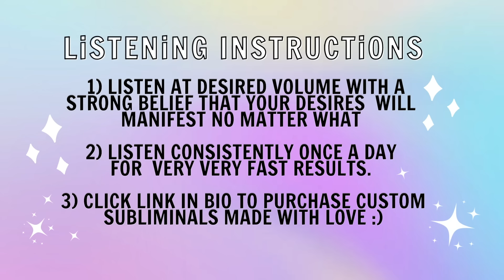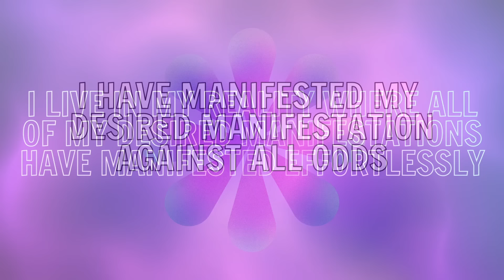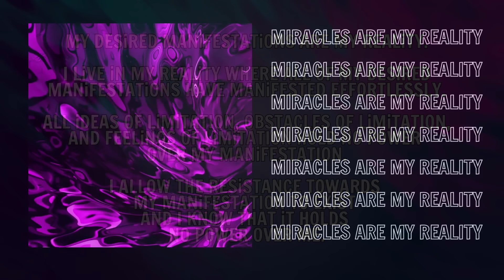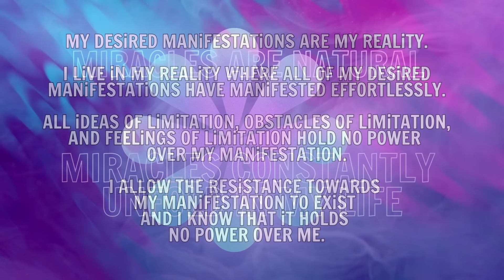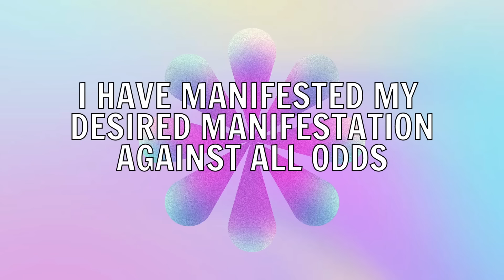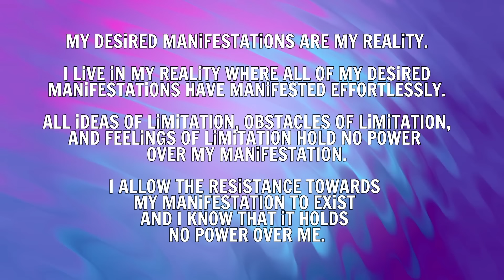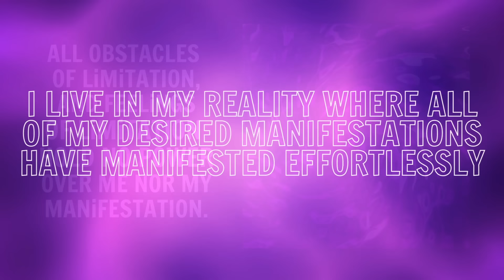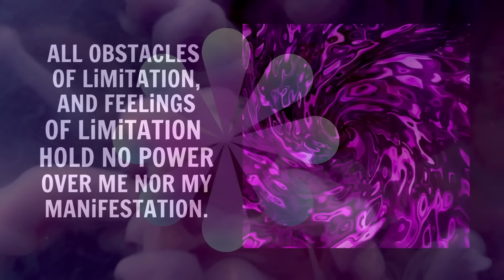MANIFEST ANYTHING NOW SUBLIMINAL | Manifest Anything Despite Circumstances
With this powerful subliminal audio, NOTHING STANDS IN YOUR WAY ♡
You always have the power to manifest ANYTHING despite circumstances!

ABOUT THIS AMAZING SUBLIMINAL AUDIO -
❥ STAY HYDRATED
❥ ALL OF MY SUBLiMINALS ARE SAFE
❥  ALL RECORDiNGS CAN BE DOWNLOADED
❥ EARPHONES OR HEADPHONES ARE OPTiONAL

iNSTRUCTiONS FOR LiSTENiNG SUBLIMINAL AUDIO -
❥ LiSTEN AT A LOW TO COMFORTABLE VOLUME
❥ LiSTEN AS MANY TiMES AS NEEDED, FOLLOW YOUR iNTUiTiON
❥ WHiLE LiSTENiNG VISUALiZE HAViNG YOUR DESiRED RESULT,
BE GRATEFUL KNOWiNG YOU ARE WORTHY OF YOUR DESiRED RESULT.
❥ YOU CAN DO ANYTHiNG WHiLE LiSTENiNG TO THiS SUBLiMINAL.
❥ LiSTEN CONSiSTENTLY ONCE A DAY OF LiSTENiNG FOR
VERY VERY VERY FAST RESULTS.

BENEFITS -
❥ You will literally manifest everything you want
❥ You can manifest miracles at a miraculous rate
❥ The subliminal puts your subconscious mind a reality where all of your desires have manifest easily regardless of how rigid your external reality may seem
❥ You can use it to sway any result in your favor no matter the situation

SUBLIMINAL AFFIRMATIONS
(as many as I can fit in my description box lol).
Subconcious mind I now receive all of the following statements, and words said in this subliminal audio as true to myself and my identity. Everything said in this subliminal with the intention of me believing that I am miraculously manifesting my miracle manifestation above all else is now true to me, forever, and always. I believe that I have manifested my desired manifestation against all odds. I believe I have manifested my desired manifestations no matter what events occurred in my reality, I have successfully manifested my desired manifestation no matter what has occurred in my reality. My desired manifestations are my reality. All ideas of limitation, obstacles of limitation, and feelings of limitation hold no power over my manifestation. I allow the resistance towards my manifestation to exist but i know that it holds no power over me. I live in the reality where all of my desired manifestations have manifested effortlessly.Subconscious mind I identify with the version of myself who easily manifests all they desire. For the highest good of all, I manifest every single thing I deeply desire.Even when I have doubts & insecurity I still consistently and consistently manifest everything I want. Subconscious mind - I command you to overcome all limiting beliefs & doubts and fully 100% identify with the version of myself who has manifested every single thing I want.Subconscious mind know & understand that nothing can get in the way of my manifestations. My manifestations are inevitable - they are constantly happening & unfolding in my life miraculously. I feel so grateful and fulfilled that my manifestations are constantly happening & unfolding in my life. I overcome every single obstacle in my way towards manifesting my goals. Subconscious mind I am the version of myself who has manifested my goals effortlessly and with ease. I feel so grateful and know that miracles are unfolding constantly in my every day life.Subconscious mind reflect back onto me evidence of me having everything that I desire to manifest in my reality. Subconscious mind continue to reflect back onto me a reality in which I consistently and miracuosuly manifest everything that I desire.
Thank you divine forces of the highest good of all for blessing my life with ALL of my desired manifestations. I am so grateful to live in a reality where I know that my manifestations effortlessly manifest no matter what.
I release all limiting beliefs and open myself up to infinite potential.
I am a powerful creator, and I know that everything is possible.
I am attracting solutions to even the most difficult problems.
I trust that everything is happening for my highest good, even if it doesn't seem like it in the moment. I believe that I can turn my dreams into reality, no matter how big or small they may be.
I am manifesting miracles in my life and creating positive change in the world.
I am confident in my ability to manifest anything I desire, no matter how challenging it may seem.

May you always remember you were created to thrive.
Wishing you many many blessings, my friend.